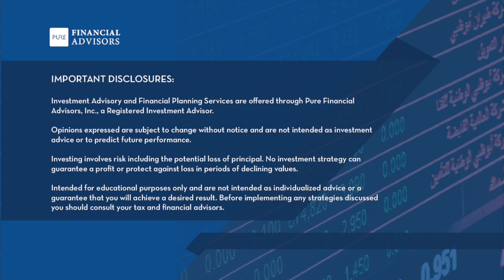How Much Can You Spend When You're On FIRE? - Karsten Jeske on YMYW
What’s a safe withdrawal rate from your investment portfolio when that money has to last 50 or 60 years because you’re part of the FIRE (financial independence/retire early) movement? In Your Money, Your Wealth® podcast epiosde 236, Karsten Jeske, Ph.D., CFA, aka “Big Ern” from EarlyRetirementNow.com shares his experiences. Plus, will listener Paul reach $5M by retirement? Can monthly payments from an IRA annuity be used for qualified charitable distributions (QCDs)? And what happens if you’ve made mistakes with your IRA that lead to penalties?  Transcript & show notes

00:00 - Intro
00: 59 - Getting to Know Karsten “Big Ern” Jeske, PhD, CFA
13:30 - Karsten “Big Ern” Jeske, PhD, CFA: Safe Withdrawal Rates for Early Retirees
24:00 - Will We Make It to $5M By Retirement? (Paul, SC)
34:16 - Can Monthly Payments From an IRA Annuity be Used for QCDs?
39:11 - What Happens With IRA Mistakes That Lead to Penalties?